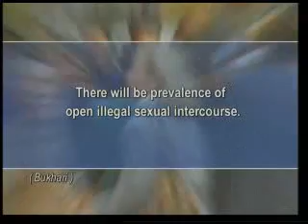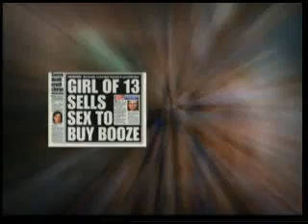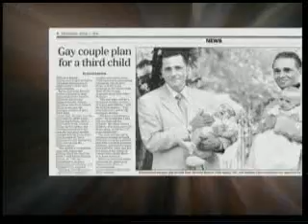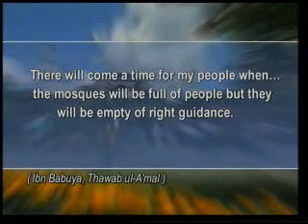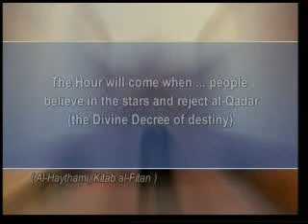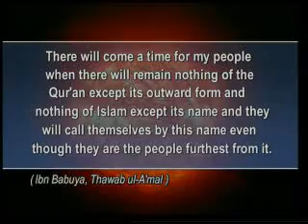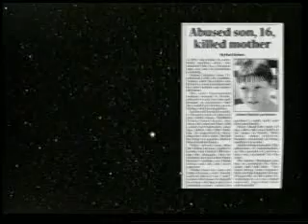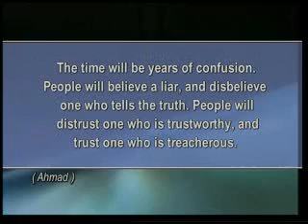THE SIGNS OF THE LAST DAY 4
The universe will one day definitely come to an end. Doomsday will inevitably come as revealed in the Qur'an in a verse "And the Hour is coming without any doubt ... (Qur'an, 22: 7) Together with keeping the time of Doomsday a secret from man, God revealed to the Prophet Muhammad certain events and portents that would indicate the time was approaching. In this film you will watch some of the main portents -from an increasing number of wars and anarchy to the destruction of great cities, from earthquakes to the developments in science and technology- revealed by God's messenger that Doomsday is impending.